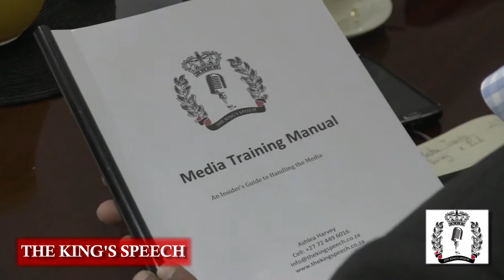MEDIA TRAINING PROMO